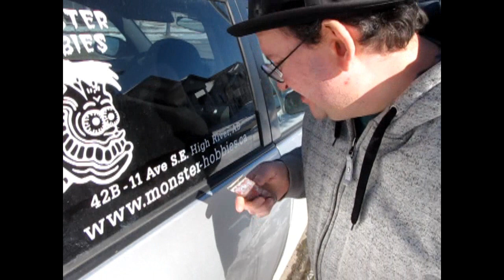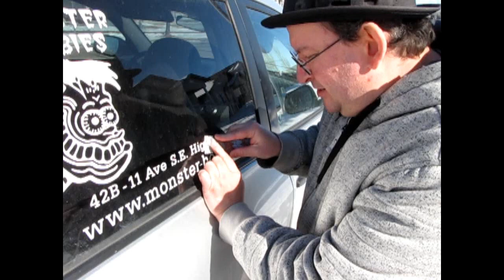Monster Hobbies Online - Special Announcement - March 10th 2022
Shop with us online today!